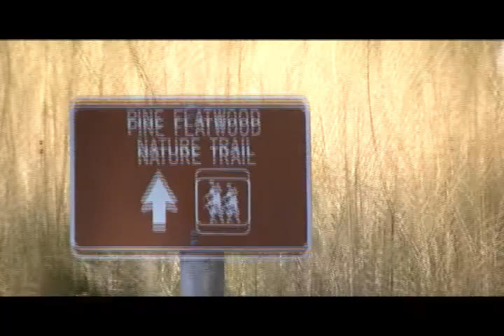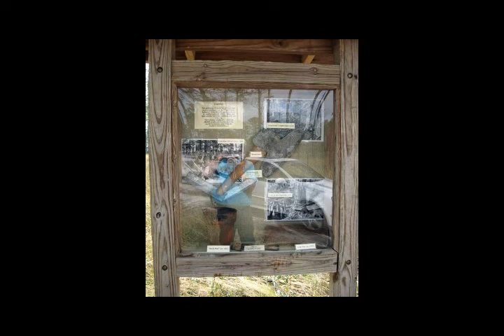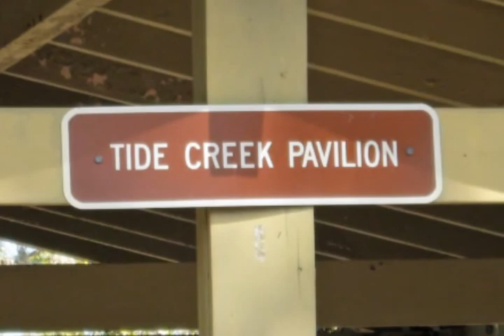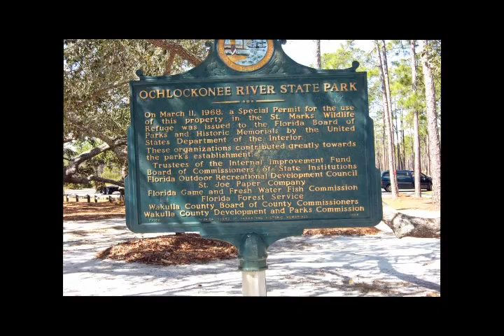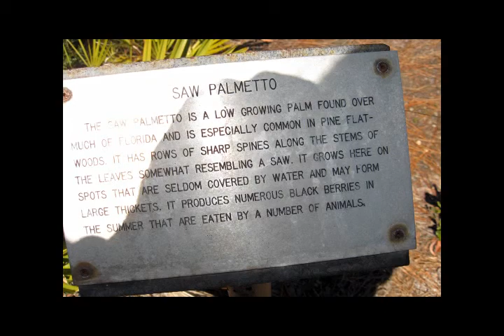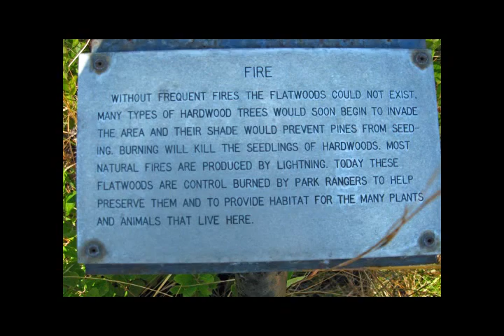Brents Ochlockonee River State Park Camping Trip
Spent 6 nights camping. Saw White Squirrels, Yellow-Bellied Sapsuckers and Bluebirds.
Several days of rain.  Quite a nice trip.  Trying out new video editing software. I screwed up, and deleted some footage because it was duplicated, and it left a big black void where I took it out. SO sorry I am on the learning curve with the new software.